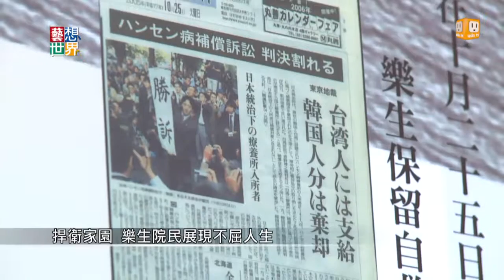20140605《藝想世界》樂生療養院特展 展出院民人生故事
曾經引起拆遷爭議的樂生療養院，現在院民慢慢搬到新的醫療大樓。當年樂生專門收流痲瘋病患者，在1930年代的台灣，被認為是不治之症，政府要強制隔離患者，於是蓋了樂生療養院。住了七十年後，這些病友已經把樂生當成自己的家，但卻又被迫搬離。最近在樂生有一個展覽，完整紀錄了他們這顛沛流離的一生。